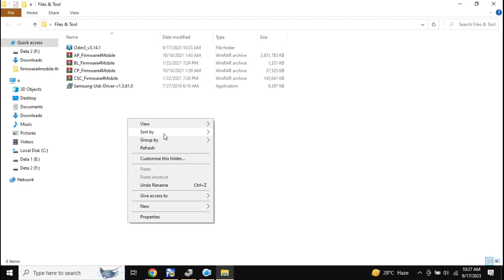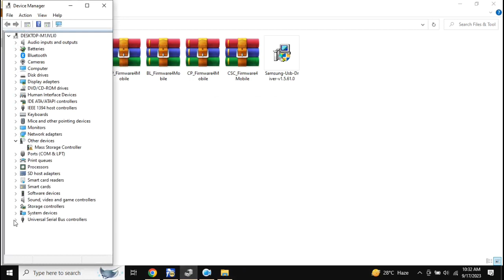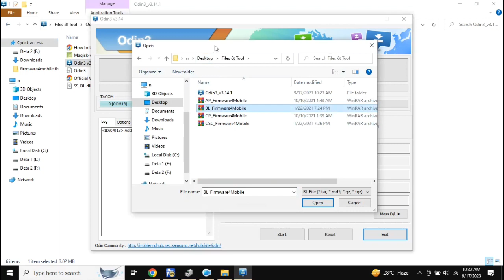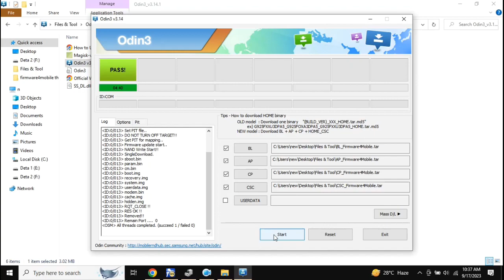Samsung Galaxy A03S : Flash Stock ROM/Official Firmware with Odin - SM-A037F Stuck? Fix It !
Struggling with software problems on your Samsung device? Don't send it in for repairs! This beginner-friendly video guides you through flashing the stock ROM using Odin. Get your phone back to peak performance in no time.

Note:
Warning: Flashing firmware can be risky if done incorrectly. This video is intended for experienced users only. Before proceeding, ensure you have backed up your data and understand the potential risks involved.